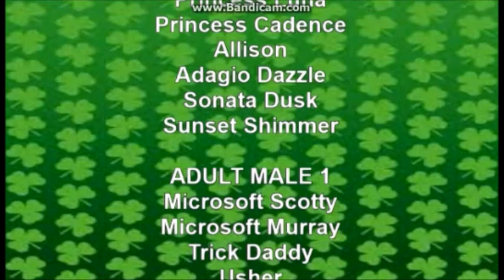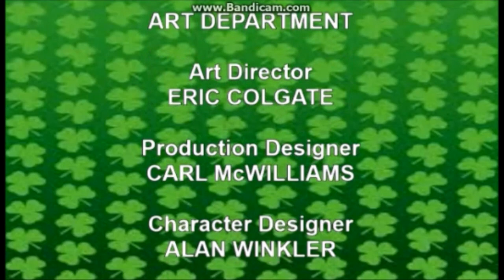[#992] CET Connect Logo Bloopers 3: The St. Patrick's Day Party (2018 Rebroadcast)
NOTE: The "I Am" part starts at 1:42, so you can skip it at 3:00 if you don't like it.

DESCRIPTION: WCET, virtual channel 48 (UHF digital channel 34), is a Public Broadcasting Service (PBS) member television station licensed to Cincinnati, Ohio, United States. The station is owned by the Greater Cincinnati Television Educational Foundation, a subsidiary of Public Media Connect. WCET was the first licensed public television station in the United States. Its studios are located in the Crosley Telecommunications Center on Central Parkway in Cincinnati, and its transmitter is located along Warner Street in the Mount Auburn section of Cincinnati. Master control operations are based at the studios of sister PBS member station WPTD in Dayton.

On cable, the station is available on channel 13 on most systems in the market.